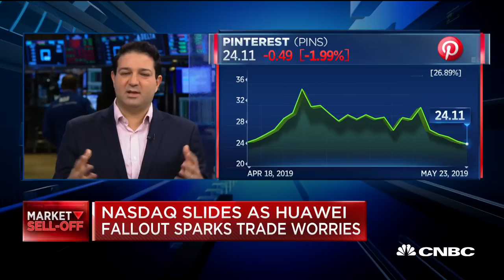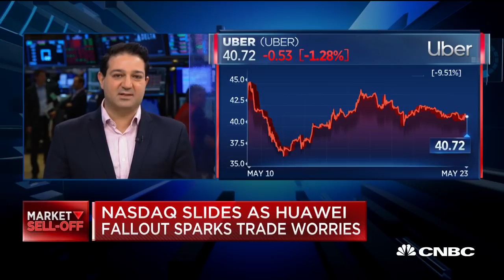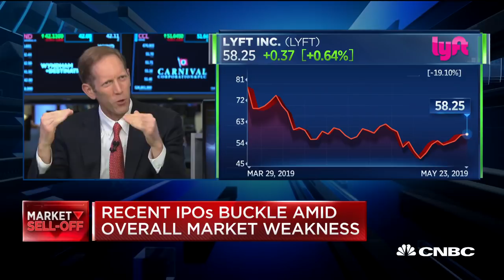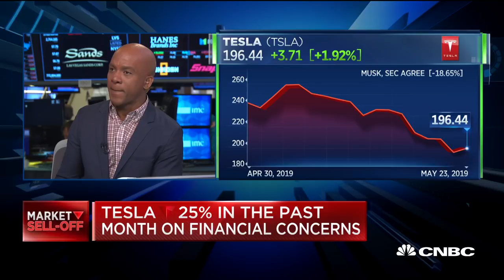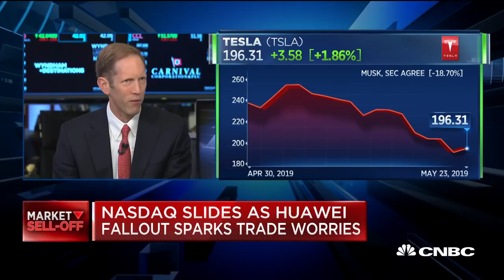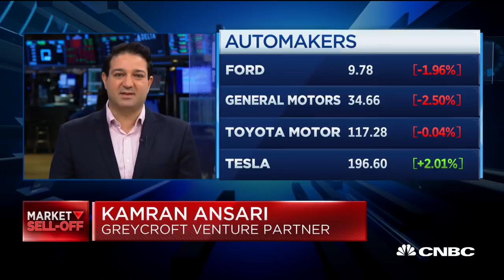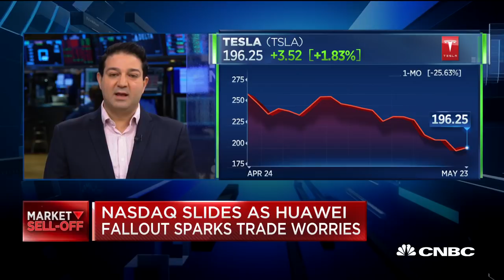Enterprise IPOs seem to be doing well, says Greycroft's Kamran Ansari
Business Insider's Henry Blodget and Greycroft's Kamran Ansari discuss the winners and losers in the IPO rush.